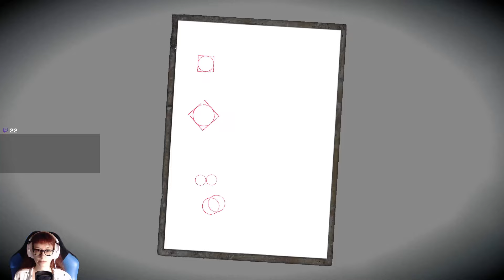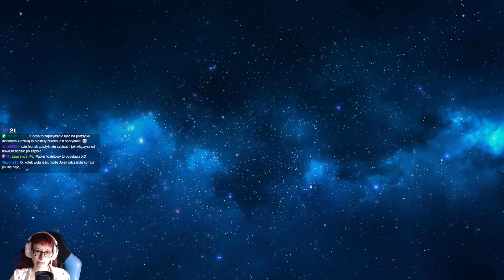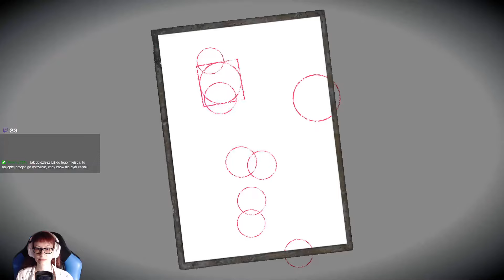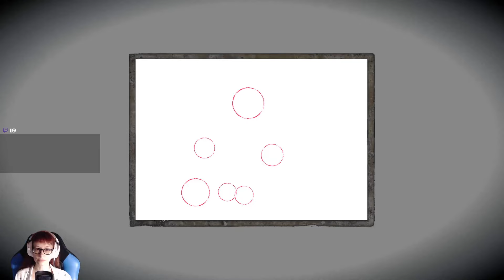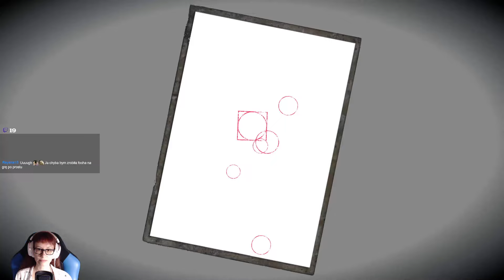[Archiwum] Live - FATAL FRAME MAIDEN OF BLACK WATER (18+) /41 - "Błędy i powtórka"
Dziękuję :)